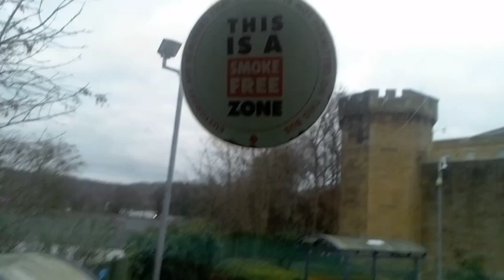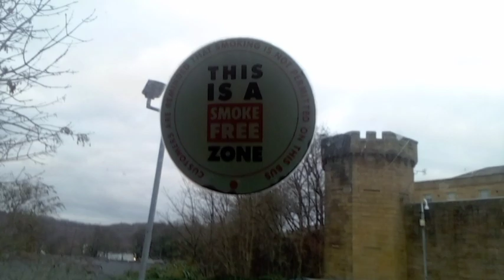*EXTREMELY RARE* FIRST BUS SOUTH YORKSHIRE VOLVO B9TL WRIGHT ECLIPSE GEMINI 1 37529 YN58 ETY